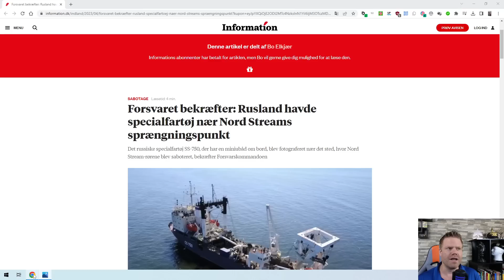North Stream Pipeline: Russian submarine was there.